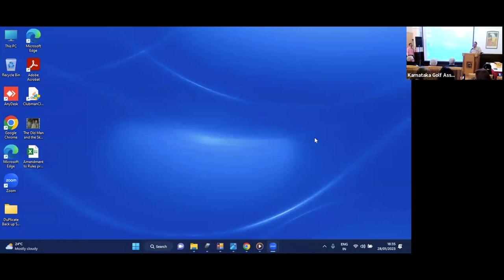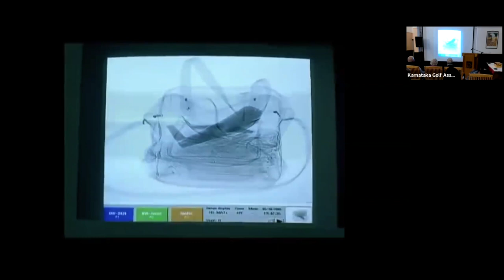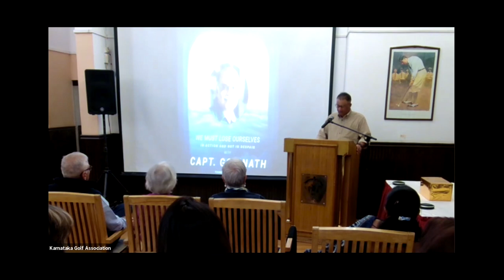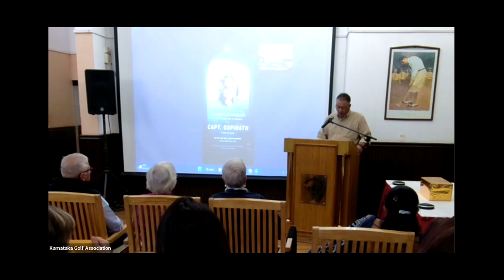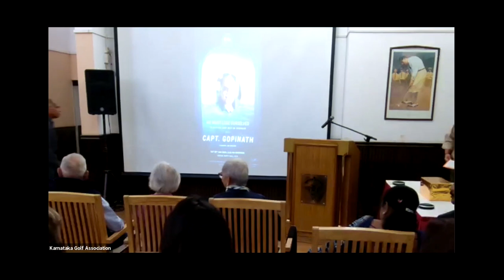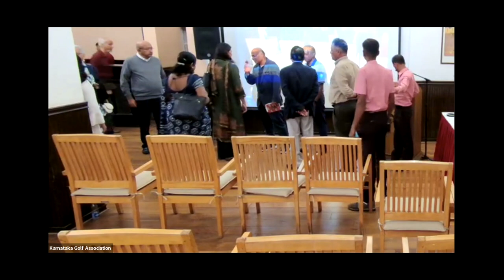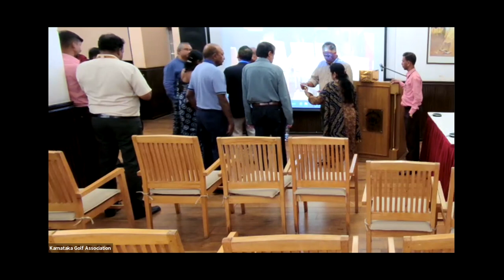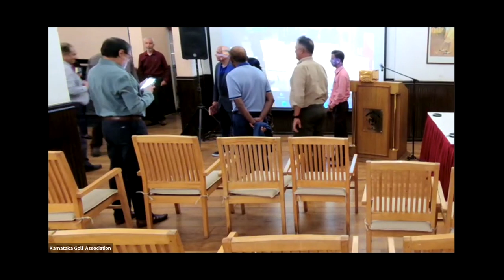In Conversation with Capt. Gopinath (Deccan Air) at KGA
"Meet Captain G. R. Gopinath, the founder and former CEO of Air Deccan, India's first low-cost airline. Captain Gopinath, also known as the "father of low-cost aviation in India," revolutionized the country's aviation industry and made air travel accessible to the masses. Under his leadership, Air Deccan played a crucial role in connecting smaller cities and towns in India to the rest of the country. Today, Captain Gopinath is hailed as a pioneer and trailblazer in the aviation industry." Join us on 28th Jan as he speaks to us at KGA, 6:30PM Onwards. aviation airdeccan captgopinath kga golf motivation speech #2023